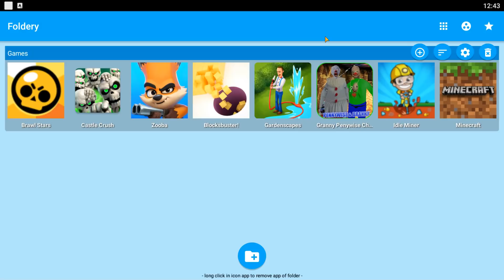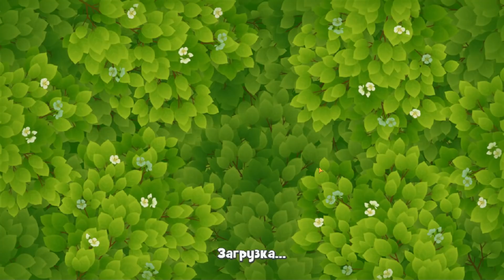БРАВЛ СТАРС МАЙНКРАФТ ЗУБА ГРЕНИ ПЕНИВАЙЗ Minecraft Brawl Stars Granny Castle Crush Gameplay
Gameplay: БРАВЛ СТАРС, МАЙНКРАФТ, ЗУБА, ГРЕНИ, ПЕНИВАЙЗ, Minecraft, Brawl Stars, Granny, Castle Crush,